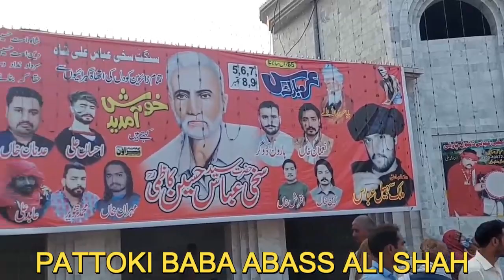pattoki baba abass ali shah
IRFAN JUTT PATTOKI VIDEO